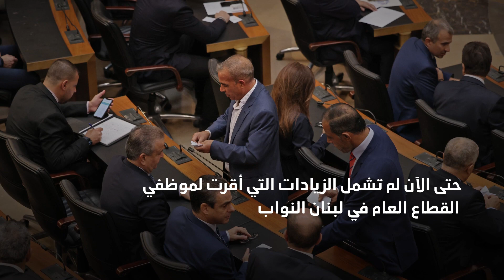النواب في لبنان